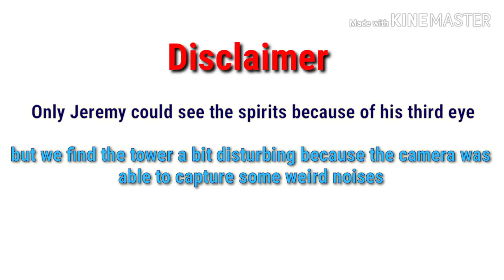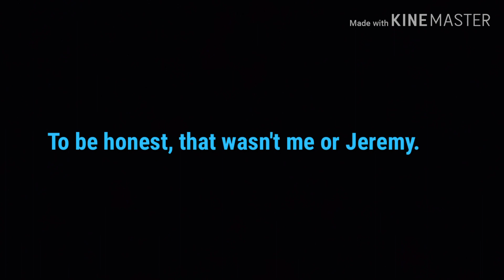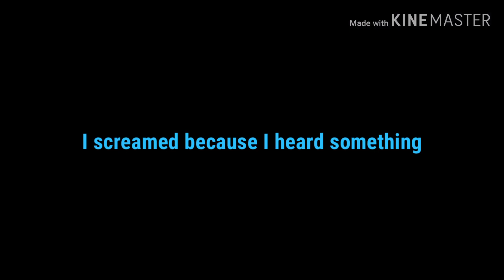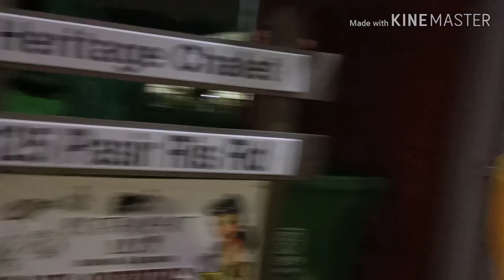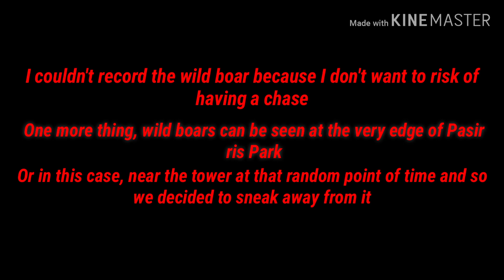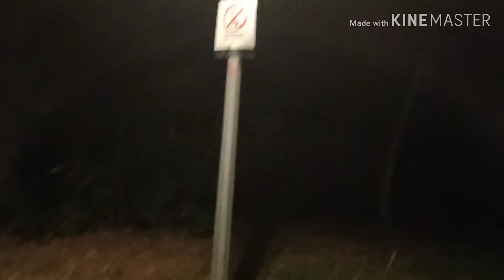Was it worth going back!? || Don't be afraid of the darkness ep 1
Hey guys, we decided to go back to the tower at night for no reason at all but anyway guys, I hope you enjoyed the video please leave a thumbs up and subscribe to my channel for more videos like this in the future.